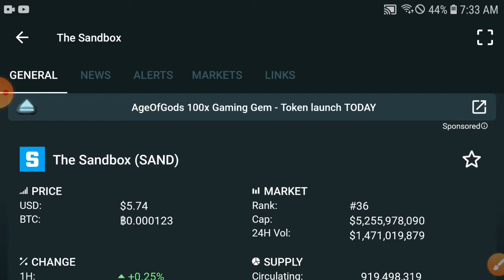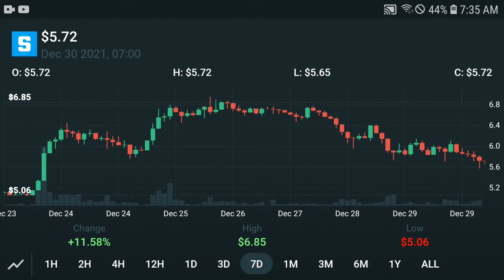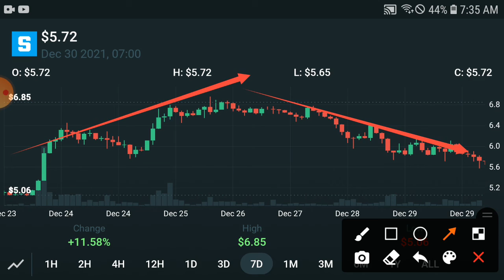SAND Event News! || The Sandbox Price Prediction Update! SAND Today News and Analysis